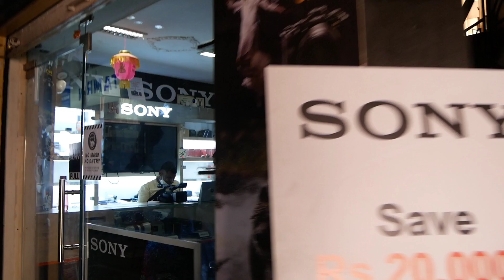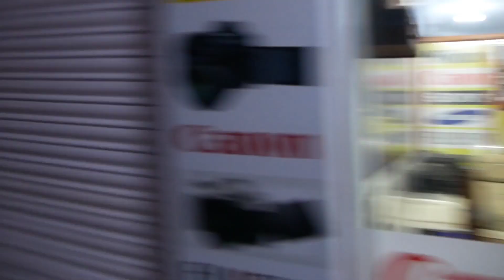Aaj mai aaya hun Rajasthan ka sabse bada camera market 😎 Jaipur | daily vlogs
Aaj mai aaya hun Rajasthan ka sabse bada camera market 😎 | daily vlogs

Additional tags :-
daily vlogs , Vlog daily , daily blogger, daily vlogger , Vlogs, Carrier change vlogs, life style vlog,
deshi vlog, village vlogs, Gauv ke vlog, Village vlog,
mera village vlog, Deshi blogger, deshi vlogger,
Vlogging camera , Vlogging
Vlogs , blogging , Vlogging, viloggers, Daily vloggers, daily Vlogs,
Best blogs, Best vlogs YouTube, YouTube vlogger, Best vlogs YouTube , We are blogging,. We are Vlogging,
Going for vlog,
Going for vlog shoot
YouTube top vlogs
Vlogs , daily vlogs starting ,
Natural Vlogs ,
Daily perfect vlogs,
camera market Vlogs,